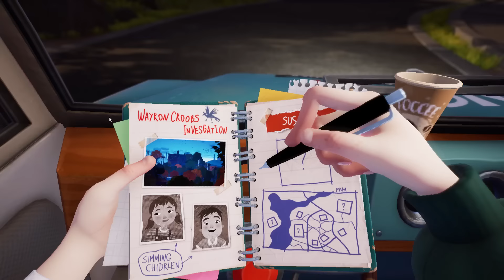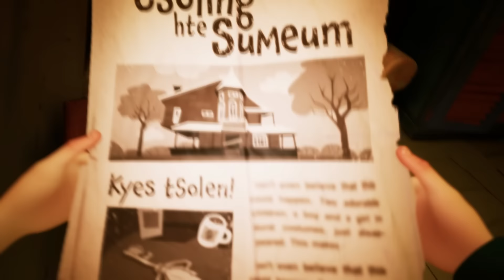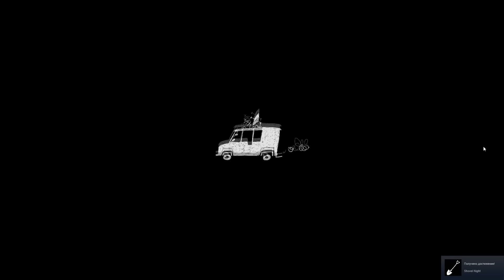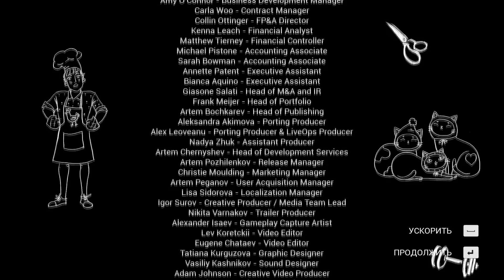ПРОХОЖДЕНИЕ Hello Neighbor 2 (Привет сосед 2) без комментариев (Игрофильм)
Подробное видеоруководство. Как пройти все акты игры, найти предметы и многое другое.